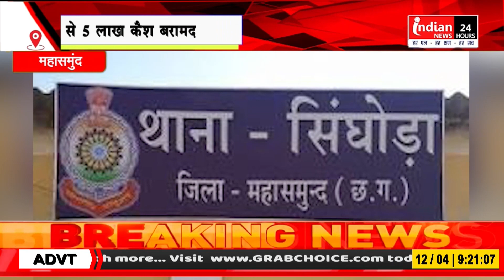Mahasamund में चेकपोस्ट पर कार से 5 लाख से ज्यादा का कैश बरामद।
Our Links